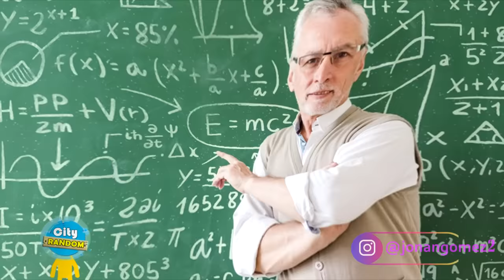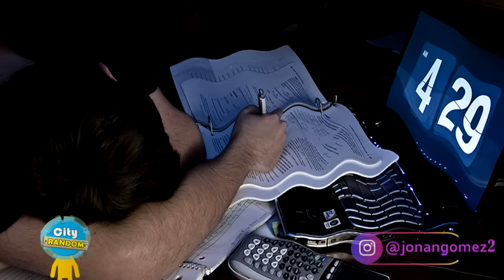MEMES DE IT (ESO) 17 🔵 Si te ries pierdes nivel it (eso) Película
IT eso español, si te ries pierdes it eso parodia, este video es los mejores memes de it 2 capitulo 3 desde: pennywise bailando, escena de los globos, escena alcantarilla, el club de los perdedores, bill y beverly, richie humor, reddie.